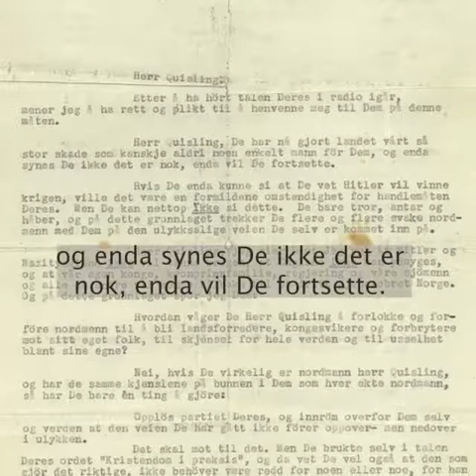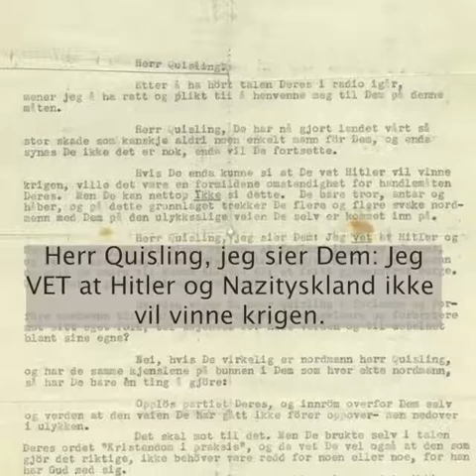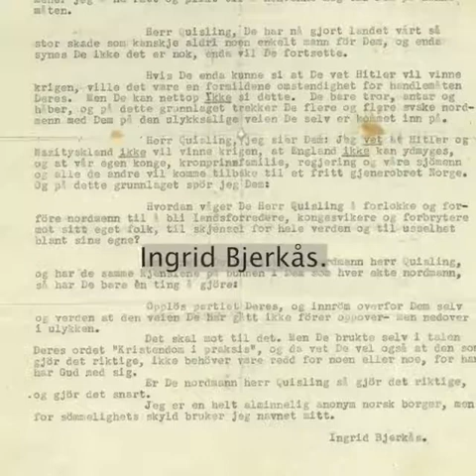Brevet fra Ingrid Bjerkås til Quisling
Om livet er en kamp, har også brevpapiret vært en del av slagmarken. Ingrid Bjerkås kjempet for sakene hun trodde på hele livet. Under andre verdenskrig var hun en del av motstandsbevegelsen, og ett av våpnene hennes var pennen. Se brevet hun skrev til Vidkun Quisling her.

På torsdag kan du høre dette brevet og andre brev med temaet kamp, levendegjort av Gisken Armand, Bjørn Skagestad, Henriette Steenstrup og Petter Winther på scenen under Levande brev: Kamp

Brevet er hentet fra samlingen til Arkivverket.